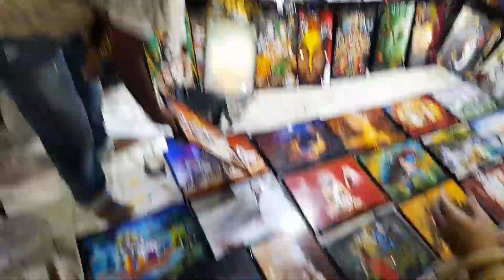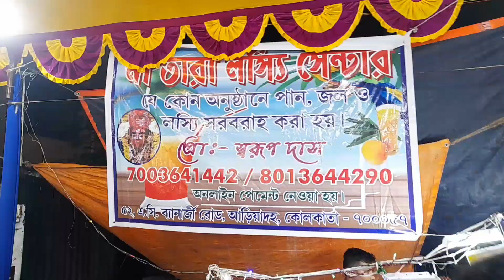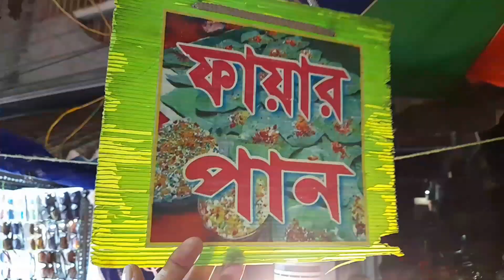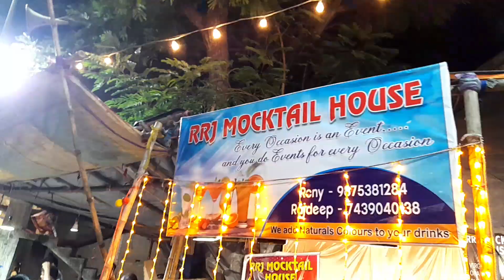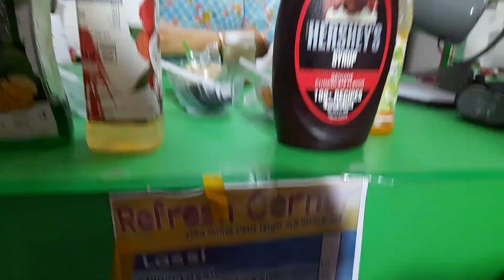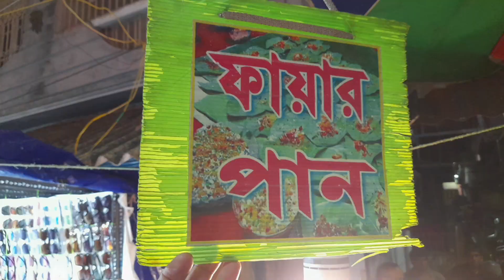Fire পান খেতে গিয়েই বিপদ😣জীবনে প্রথম LIVE আইসক্রিম খেলাম।জমজমাট Bindobasini Mela💗@vlogmania9692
বিয়ের তত্ত সাজানো জন্য যোগাযোগ করুন ।📞📞
For BA bari/ rice ceremany/ uponayan contact/whats app me.
Tottyo r class korano hoi
MAKE YOUR SPECIAL DAY MORE SPECIAL.
BOOK NOW.